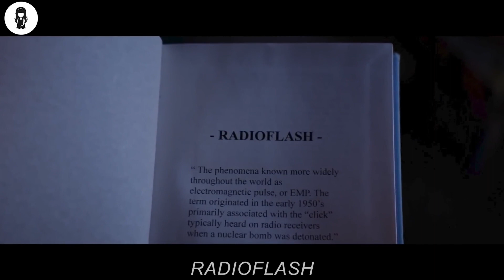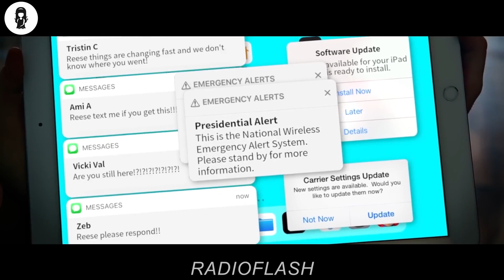Dopo Un Blackout Globale, Una Ragazza È Costretta A Rischiare La Vita Per Raggiungere La Salvezza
Quando un ordigno nucleare provoca un impulso elettromagnetico che uccide più di 200 milioni di persone, un'adolescente deve aiutare la sua famiglia a sopravvivere in un nuovo mondo oscuro.